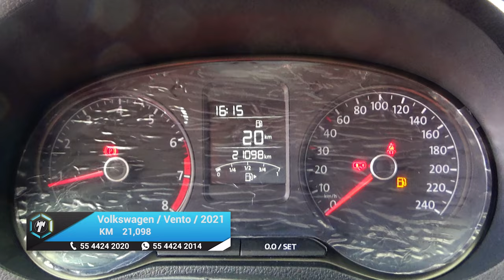Volkswagen / Vento / 2021 - 16463